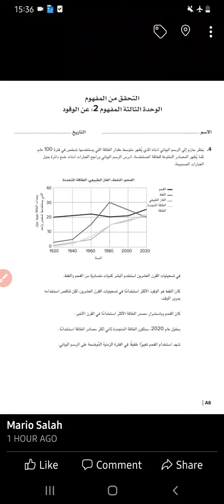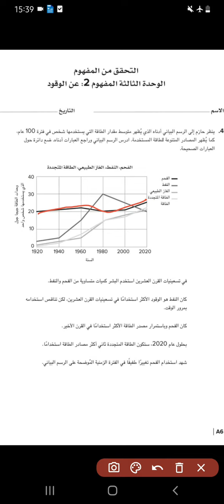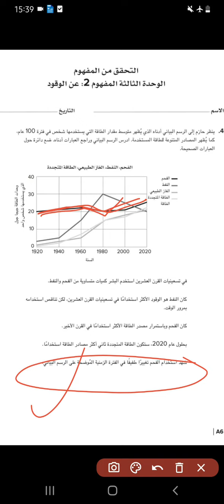رسم بيانى فى علوم رابعة ابتدائى 🤯🤯🤯🤯😱😱😱😤😱- الكل ياخد باله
تابعنى على جروب المعسكر التعليمى على الفيس بوك